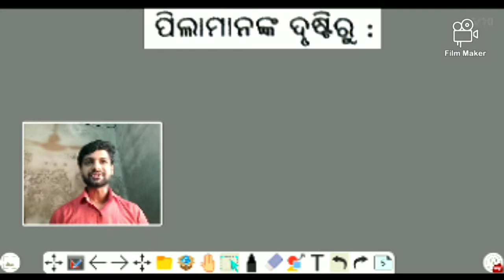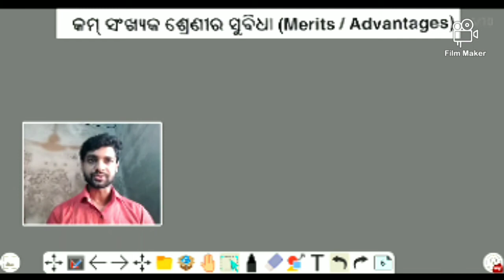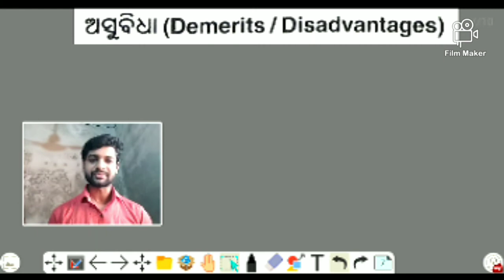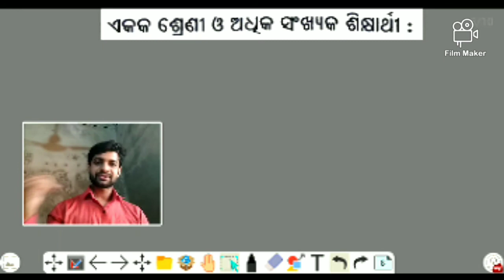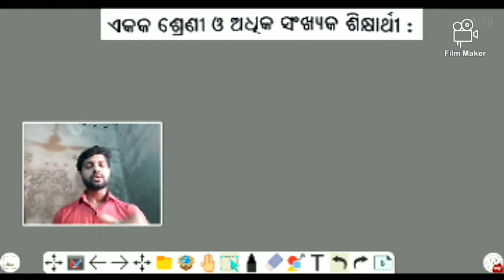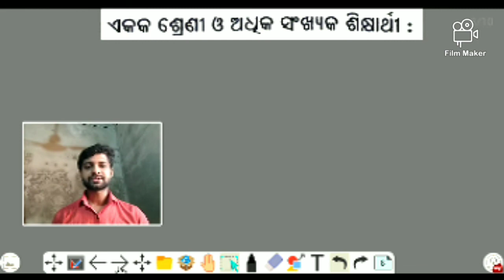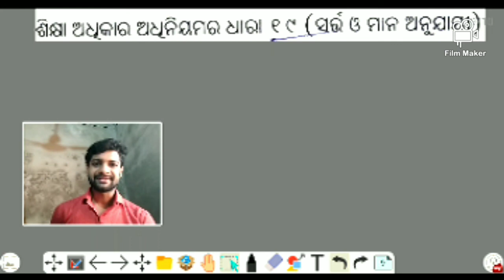✌️FC-4 | ଶିକ୍ଷଣ ଓ ଶିକ୍ଷାଦାନ ପ୍ରକ୍ରିୟା Video-5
DAY -4

ଏହି ଭିଡିଓରେ ଆପଣମାନେ FC-4 ବହି "ଶିକ୍ଷଣ ଓ ଶିକ୍ଷାଦାନ ପ୍ରକ୍ରିୟା" ପ୍ରଥମ ବର୍ଷ ର DElEd course ବିଷୟରେ ଜାଣିବାକୁ ପାଇବେ।

ଆମେ FC-4 ପ୍ରଥମ ବର୍ଷ ର ବହିକୁ ସମ୍ପୂର୍ଣ ଭାବରେ COURSE COMPLETE କରାଇବା ପାଇଁ ପ୍ରୟାସ କରୁଛୁ।

Video -5